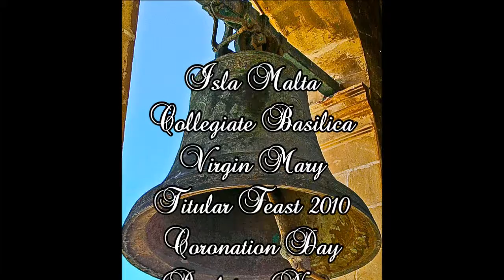Mota 1 (2010 - 6,7,8,9) - Isla Marija Bambina - L-Inkurunazzjoni ta' Marija Bambina - 4 Qniepen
Mota 1 / 4 ta' 12:00pm - f'Jum l-Inkurunazzjoni ta' Marija Bambina - 2010
Peal 1 / 4 at Noon - Coronation Day of Virgin Mary - 2010

This basilica has eleven bells with four tower bells:
One bell use for sign.
Two bells on south bell tower used for the beginning feast of the Virgin Mary (Tal-Gandlora).
Three bells use for the novena.
Four bells use for the peal.
One bell in the oratory.

The seven bells cast by:
1st Novena - Salvu Cauchi - 1858
2nd Novena - Canciani - 1796
3rd Novena - Brothers Trigance - 1794
4th Peal - Antonino Tanti - 1814
5th Peal - Canciani - 1804
6th Peal - Gulju Cauchi - 1884
7th Peal Big Bell - Antonino Tanti - 1815